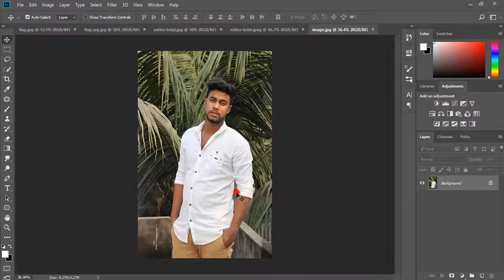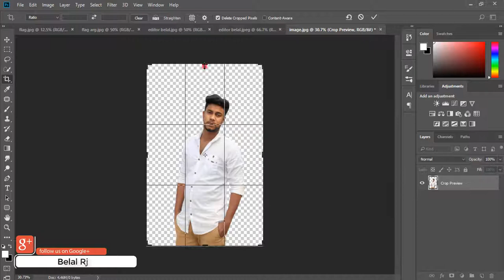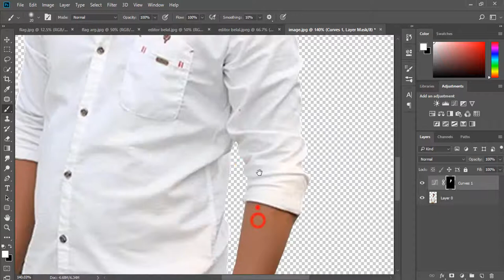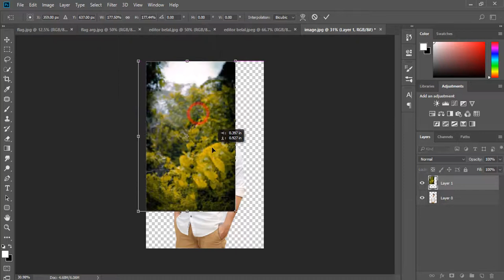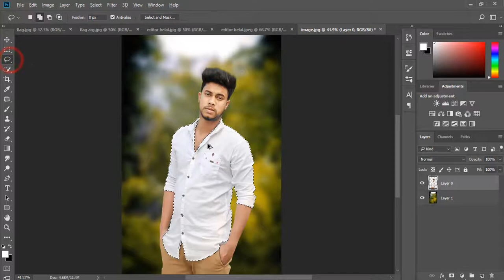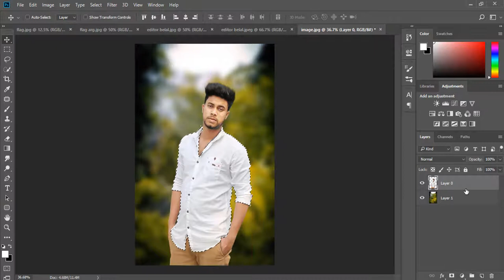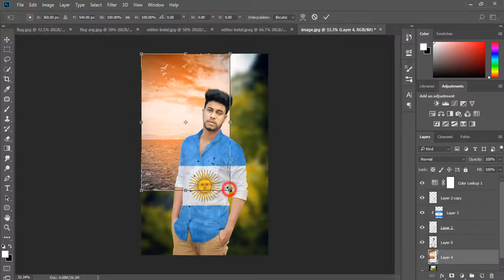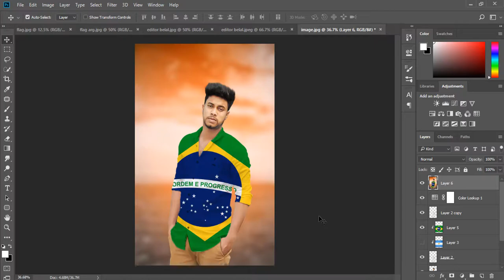How to Put Flag images on Shirts in Photoshop | How to Put argentina - brazil Flag images on Shirts